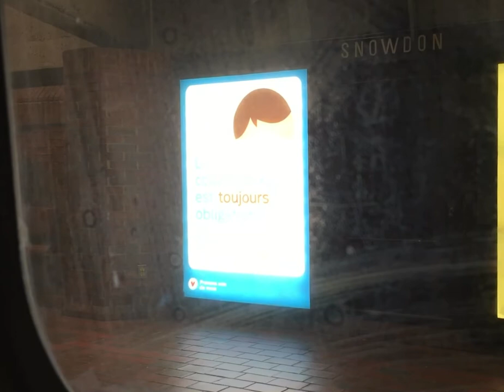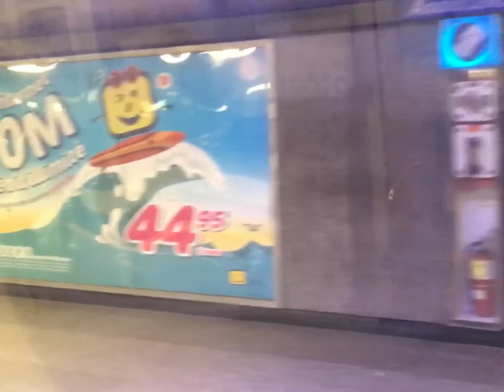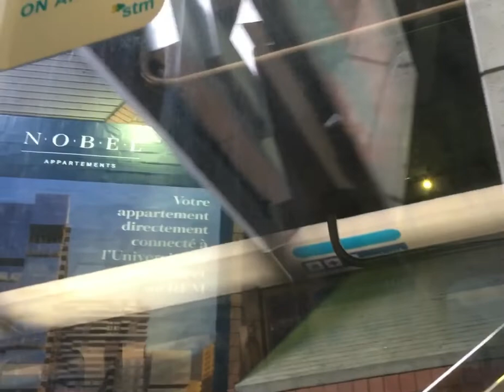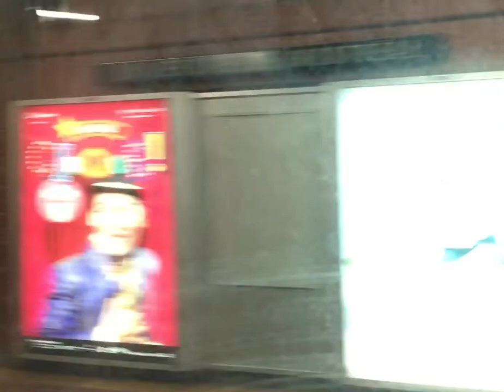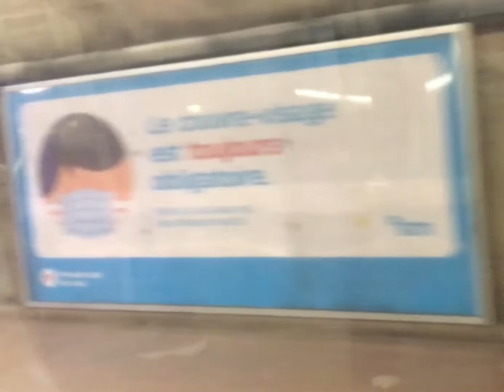Montreal Metro: Snowdon to Outremont (Blue Line)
Snowdon - Côte-des-Neiges - Université-de-Montréal - Édouard-Montpetit - Outremont

Also, sorry if the camera view is smaller, I accidentally showed my face during the recording so I had to cut the right side of the video